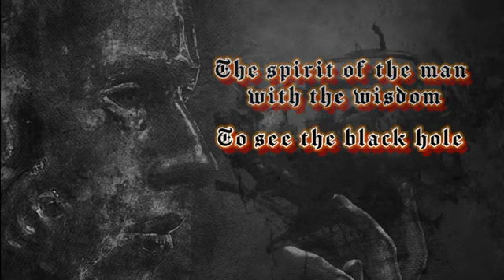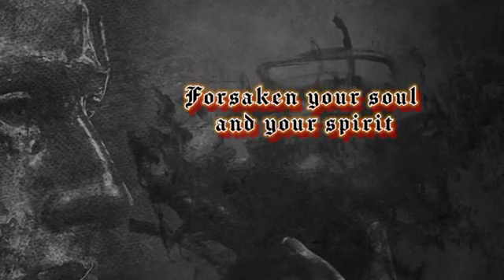Evil and Madness "Evil and Madness" metal zuliano Extremo